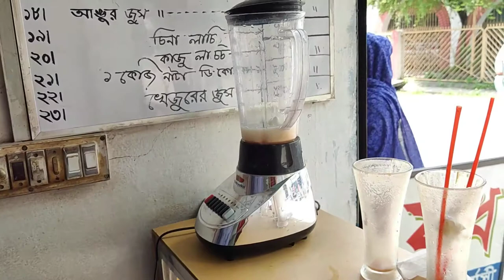vanilla lassi recipe । street food । 2021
Today we are show vanilla lassi street food.this vanilla lassi test is good.vanilla lassi price is 50 taka. i hope you like my video .if you like my video please subscribe my channel.

Location: Kushtia,Bangladesh

Channel Name: Food Hunting vlogs 51